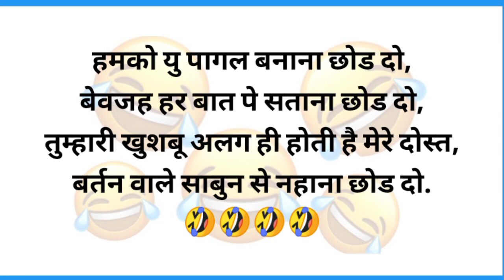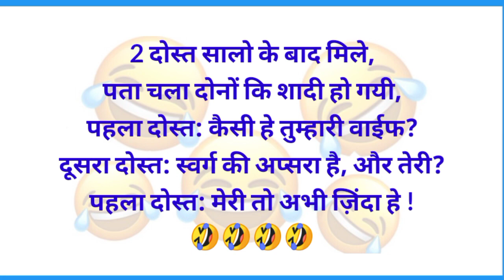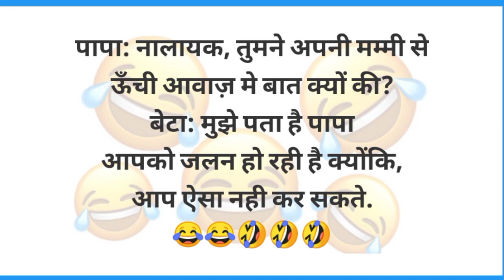हंसी का Dose🤣 मजेदार चुटकुले Funny Jokes | Chutkule | Majedar Chutkule | Sanju Ke Chutkule